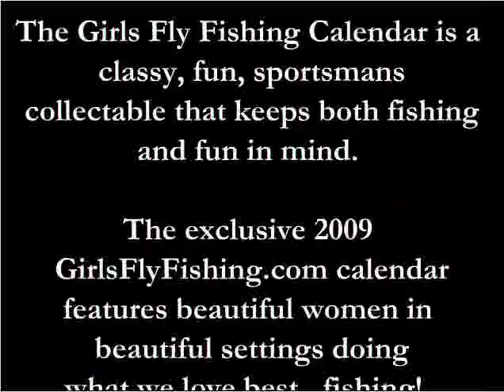Behind the scense with Girls Fly Fishing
See how we go from fishing to calendar